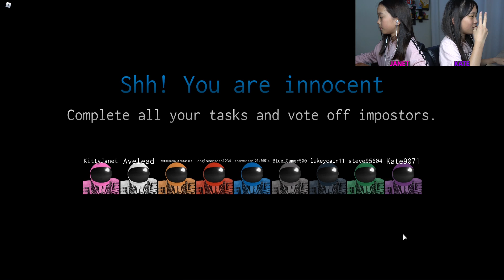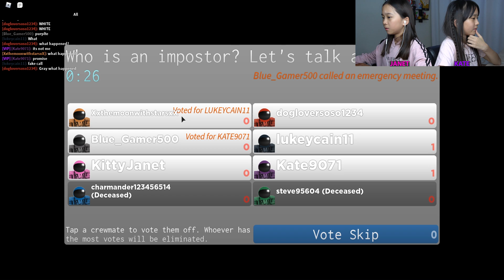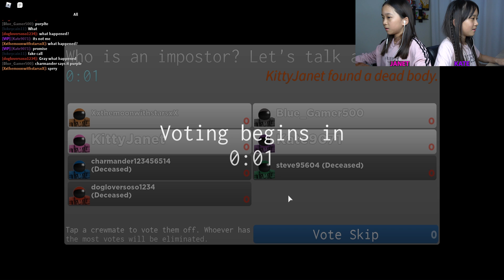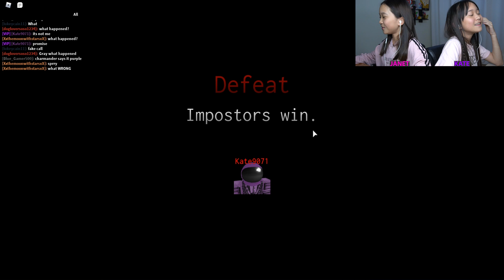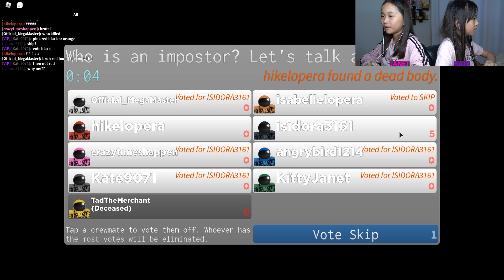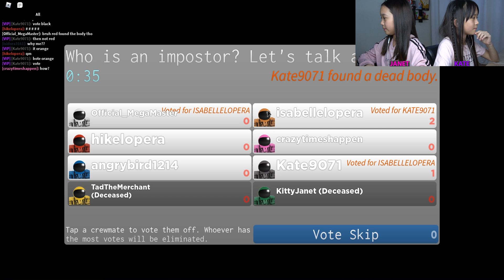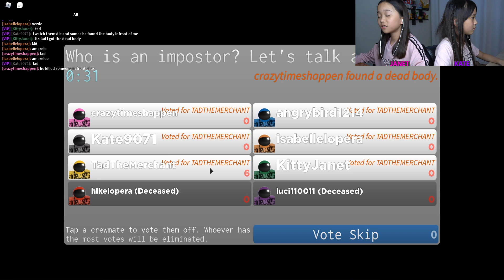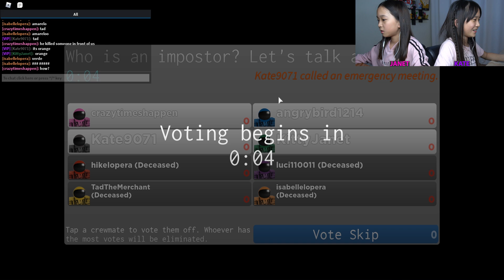Who's the IMPOSTER AMONG US?! / Roblox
In this video, we are playing Imposter on Roblox. This is a Roblox copy of Among Us. Innocent crewmates must try to uncover who is the Imposter among them!